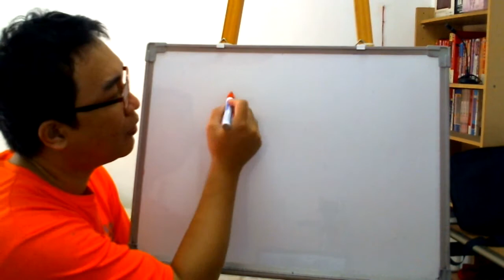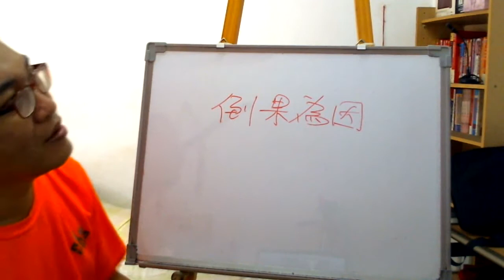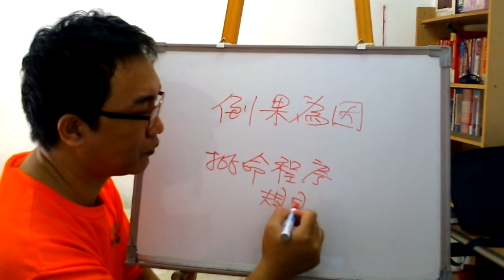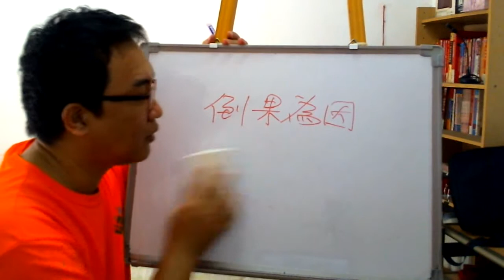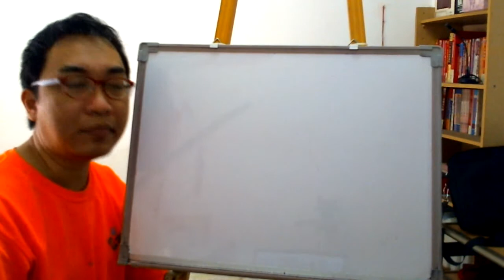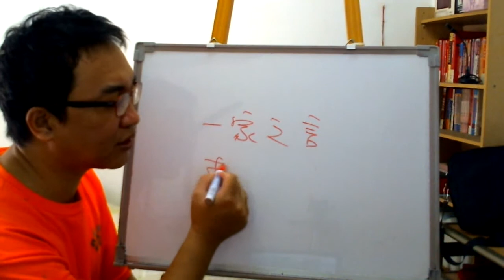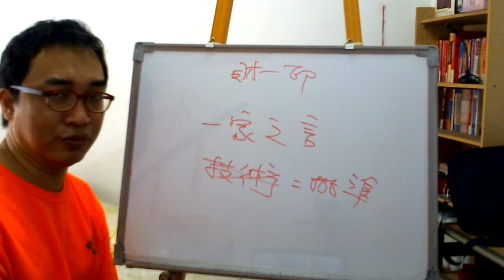八字命理：讓客人教你八字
讓客人教你八字：

別老是在書上打轉或是網路留言，那是很難學會八字的，請實際去批命，讓客人教你八字。
服務項目(事先預約)
4.八字批命(流年)3600、取名3600、勘宅12000、姓名鑒定500
5.Line：s12860990 微信：s12860990
8.服務地點：高雄市大社區萬金路82-7號(楠梓火車站前的旗楠路一路直走便可看見萬金路)